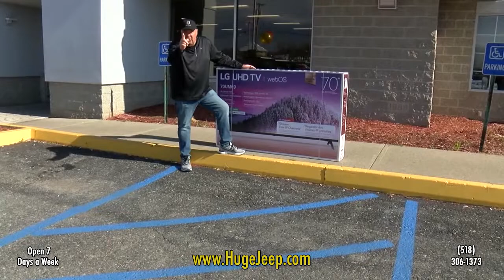Veterans Day Celebration and Pre-Owned Extravaganza!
All active and retired military will receive a $1,000 rebate on pre-owned inventory plus a 70" tv!